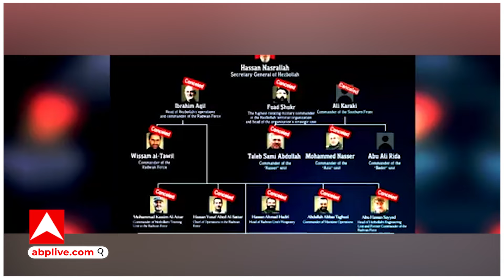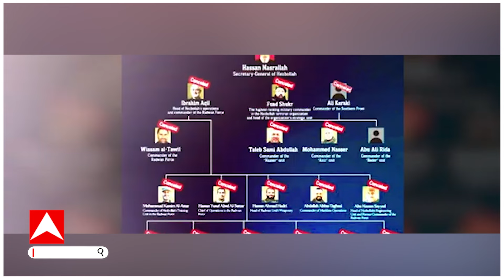Hassan Nasrallah Death: नसरल्लाह कैसे बना हिजबुल्लाह का चीफ? जानिए आतंकी हिस्ट्री!